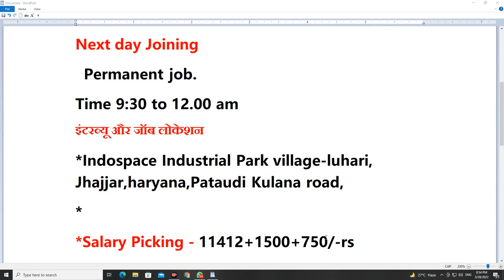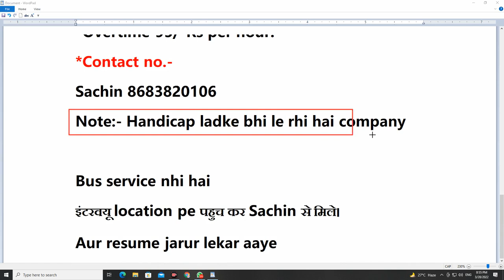job in gurgaon | gurgaon me company job | latest job in gurgaon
💥💥Tags_Keyword💥💥
awareness mission
Job searched
ITI campus interview
Job valley
As iti job
QFA Tv
Techway zone
Raj kolhai
Job lagi
Iti daly job update
Job profile
Sahil akhtar